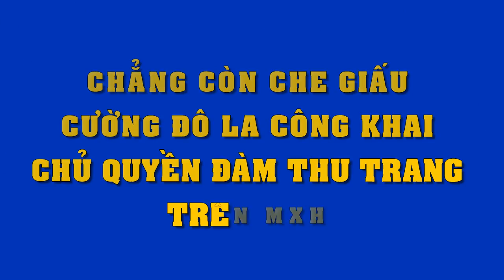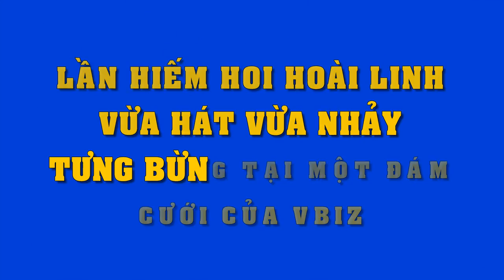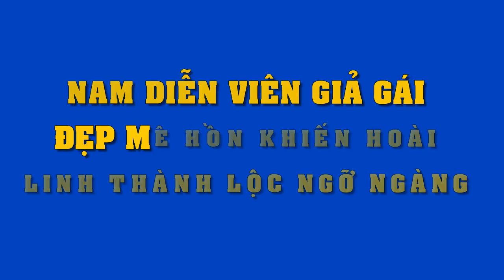Thật bất ngờ món quà đặc biệt mà Minh Hằng nhận được trong trường quay gameshow..vui sướng vỡ òa